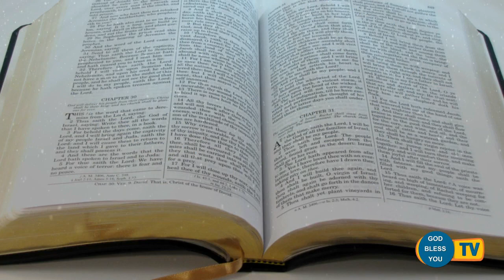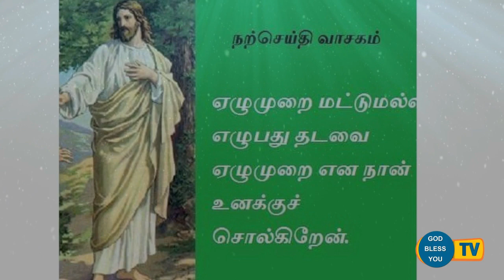fr valan svd presents good morning jesus message vol-850